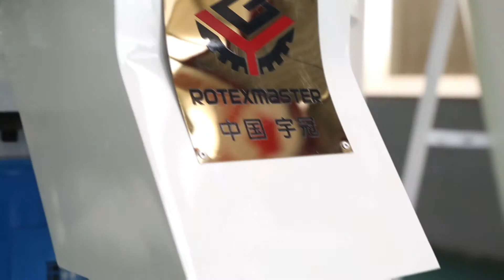3 立式环模颗粒560A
Centrifugal Vertical Ring Die Pellet Machine